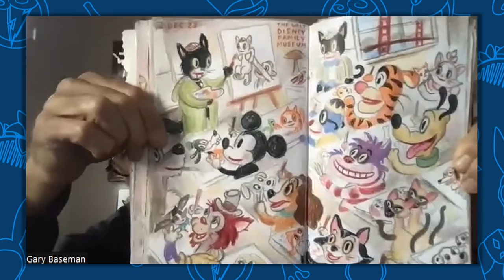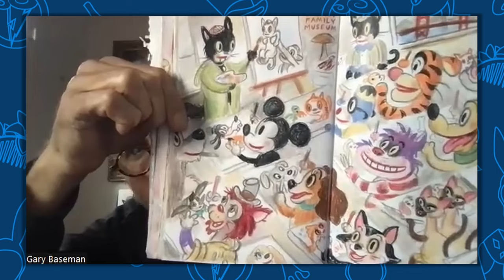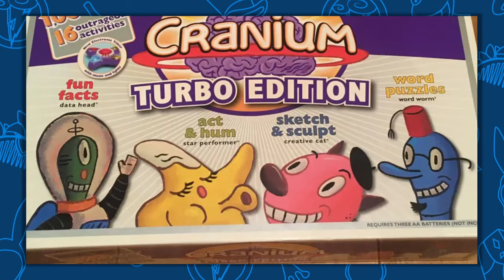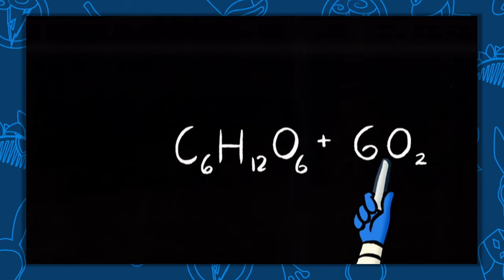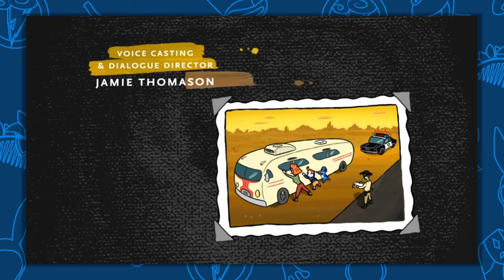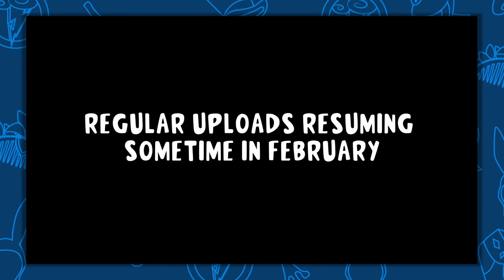Talking Teacher's Pet with Gary Baseman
This might very well be the coolest thing to happen to me since starting the channel. Recently I and @DelhiWacky got to sit down and chat with world renowned artist/illustrator Gary Baseman. We got to talk about his incredible career, the philosophy behind his art and (of course) Teacher's Pet to celebrate the movie's 20th anniversary.

It was such an enlightening experience getting to learn more about the production of the show and how it all came to be which 'til now had not been talked about all too much. And i'm hoping i'll get the chance to do more stuff like this in the future.